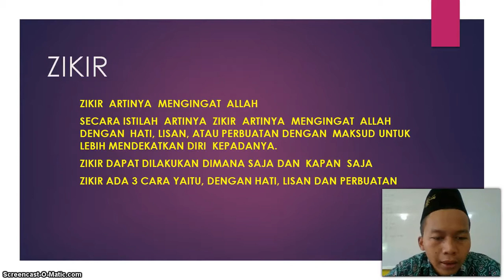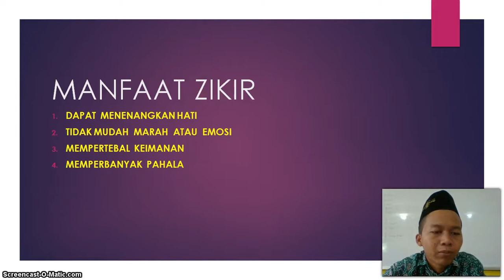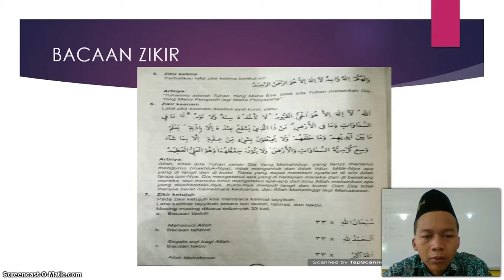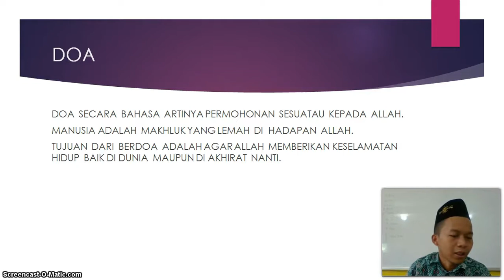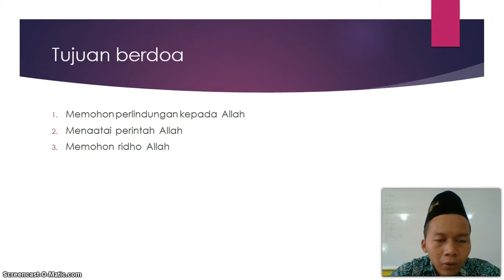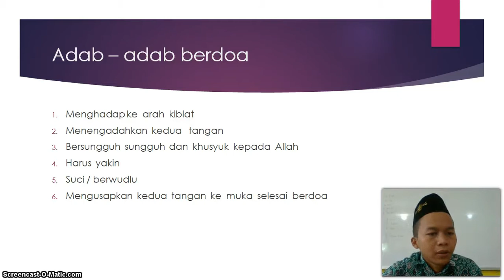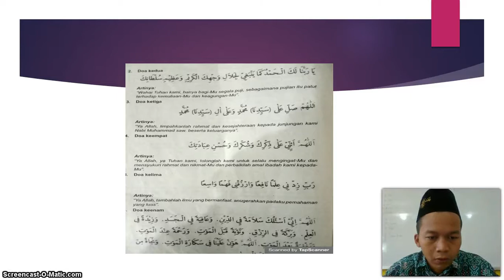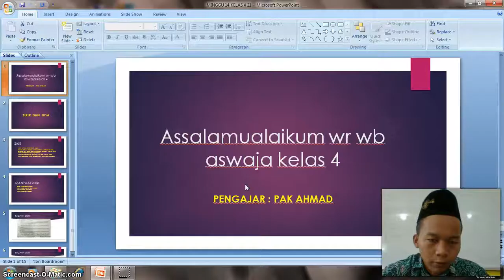BelajarbersamaSUKMA: Kelas 4 MI Islamiyah | Aswaja | Zikir dan Doa